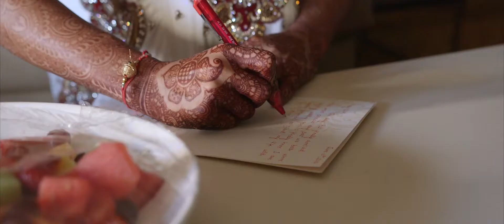Vishruti + Ravi | San Mateo Marriott Cinematic Indian Wedding Film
Vishruti and Ravi had two amazing days of events at the San Mateo Marriott. We were so fortunate to capture their special day and preserve these precious memories.